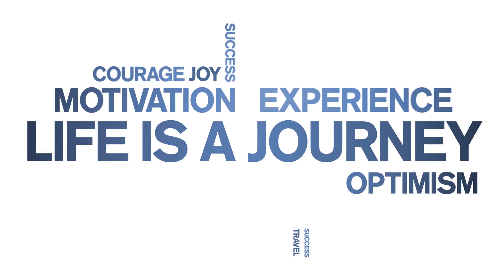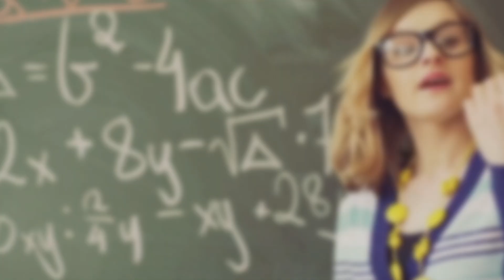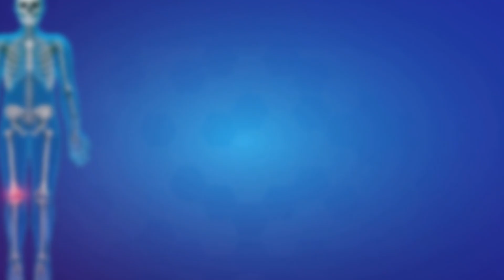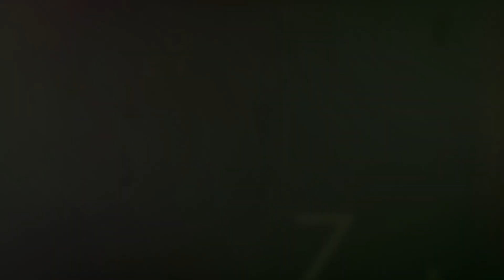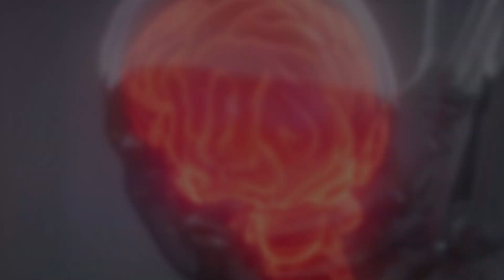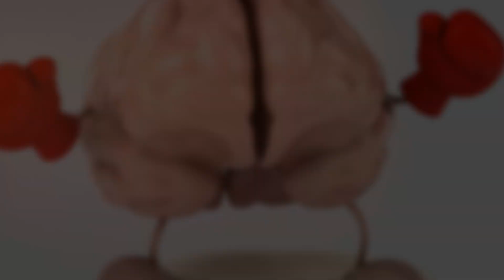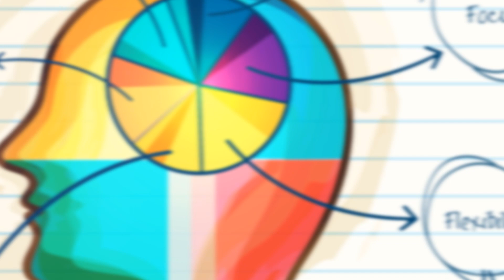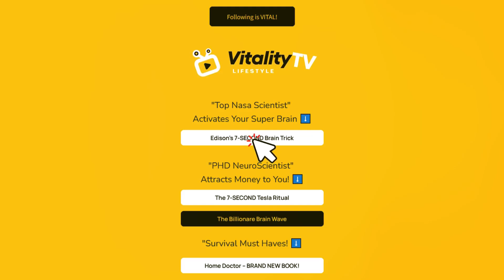I Discovered the Full Potential of My Brain and You Can TOO!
Explore the mysteries of the human brain in our latest video! 🌌 Discover why this three-pound organ is often compared to the universe, with its eighty-six billion neurons and trillions of connections. Learn ten mind-blowing facts, from the brain's electrical output to its unmatched processing speed. Understand how proper hydration and neuroplasticity play crucial roles in cognitive function and overall health. Find out how the brain can outperform even the fastest computers with its virtually limitless storage capacity. Dive into the marvels of neurogenesis and debunk myths about age and learning.

For Information on the Amazing 7-Second Brain Trick that Activates your Super Brain

OUTLINE:
00:00:00 Welcome to the Cosmos of Your Mind!

00:00:43 The Universe Within

00:02:16 Brain Power!

00:02:37 The Building Blocks of Thought

00:03:00 Need for Speed

00:04:47 Blink and You'll Miss It

00:05:25 Stay Hydrated, Think Clearly

00:07:17 The Brain's Limitless Storage

00:07:45 Rewiring the Machine

00:08:07 The Hungry Brain

00:08:27 Never Too Late to Learn

00:08:49 Keep Exploring the Cosmos of Your Mind!